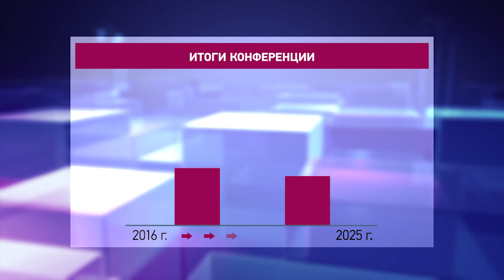О качестве образования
Областная педагогическая конференция открылась в Иркутске. На форум съехалась почти тысяча работников образования.